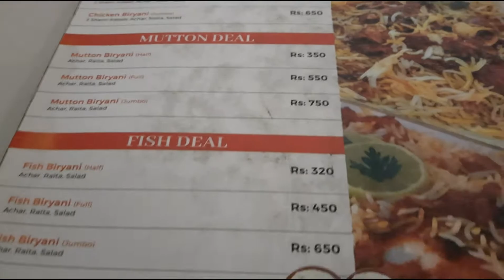Jaidi Biryani Fortress Lahore